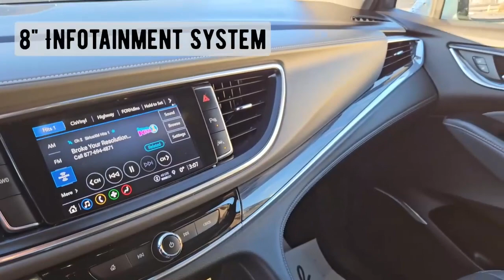2022 Buick Enclave Essence / AWD / SUV / Quick Silver Metallic - 23P053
Silver Buick *FOR SALE* Alberta

5640 Highway 2A, Lacombe, AB T4L 1A3